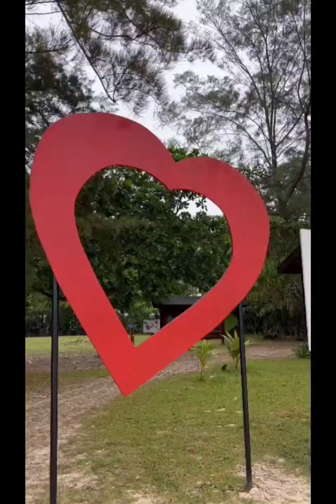Kembara Sarawak Ke Sabah & Labuan